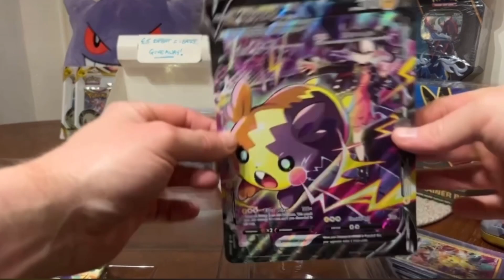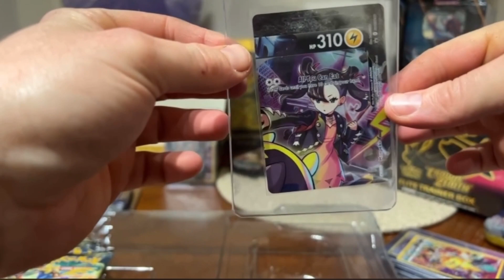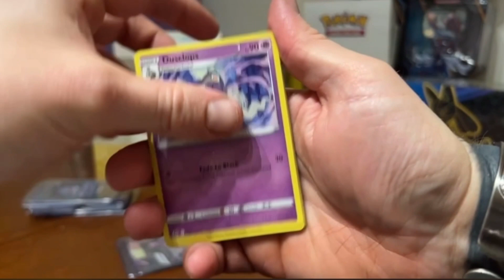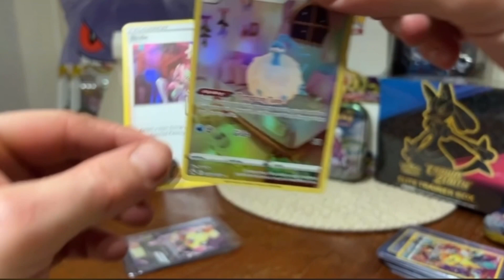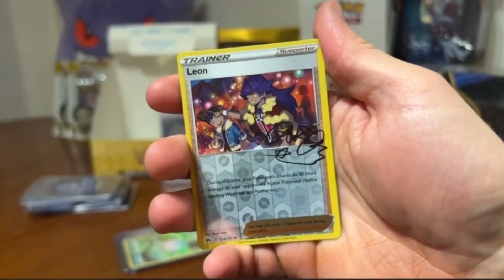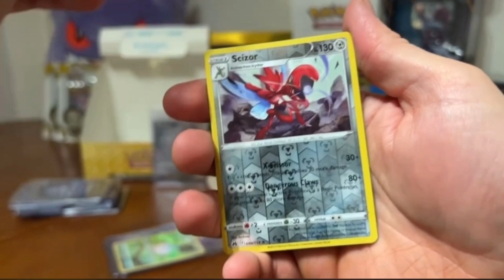Tvi TCG Morpeko V-Union!!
To all our TCG followers welcome to some new content from one of our subscribers who runs his own TCG business. This video reveals the pulls I received from a Morpeko V-Union special box that he had the honours of opening! What did I get and will I purchase more?

 If TCG is your thing and you enjoy this content then let us know! This video’s performance will determine if more pack openings will happen on this channel (amungst other content) or if you’re just looking for a bargain with great customer service then follow the links below. Hopefully a partnership will come from this in the future!